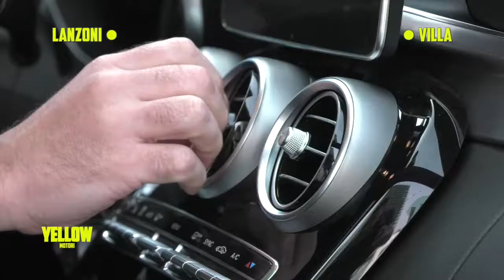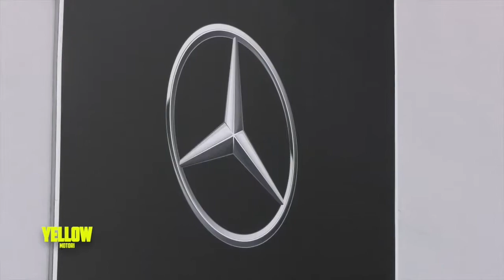GIORNALISTA vs PR [Sfida all'ultima Mercedes]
Ce lo siamo sempre chiesti: ne sa di più un giornalista di auto, o un PR? Entrambi devono conoscerle per raccontarle bene... vengono pagati per quello!! ;) Sfida all'ultima Mercedes tra il nostro Saverio e il mitico Paolo Lanzoni!